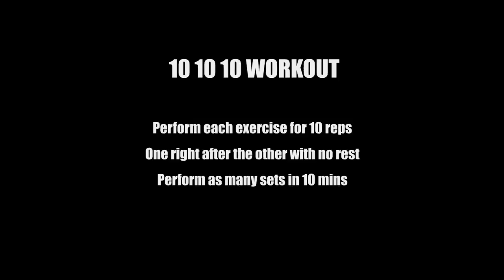10 Minute Bodyweight Circuit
Quick and effective 10-minute bodyweight workout that is harder than it looks.  Perform 10 reps of each bodyweight exercise one after the other for 10 minutes straight. Complete as many sets as you can

DOWNLOAD your FREE 5 Station MMA Workout Video and Training Report EBOOK